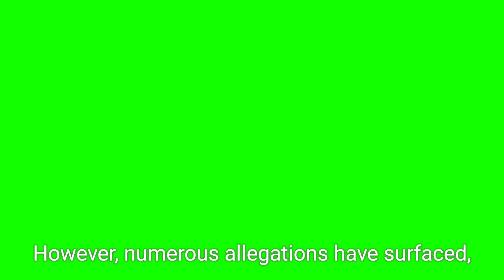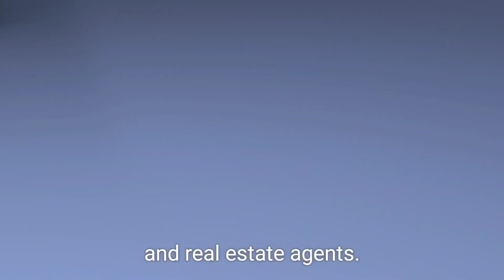Karnataka Governor Approves Prosecution Of Chief Minister For MUDA Scam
In a significant development in Karnataka's political landscape, Governor Thaawarchand Gehlot has approved the prosecution of Chief Minister Siddaramaiah regarding the MUDA scam. This video delves into the controversial 50:50 incentive scheme of the Mysore Urban Development Authority (MUDA) that aimed to compensate landowners for their acquired properties. Allegations have surfaced that the scheme has been misused, with individuals receiving more alternative plots than they were entitled to.

Key to this scandal is Siddaramaiah's wife, Parvathi, whose land in Kesare village was acquired by MUDA, leading to compensatory sites being allocated in prime locations of Mysuru—allegedly far exceeding the original land's value. We explore the findings of a recent inquiry which suggests evidence of illegalities in site allocations, favoring influential individuals over eligible beneficiaries.

Join us as we unpack the ramifications of this scandal on Karnataka's governance, the implications for Chief Minister Siddaramaiah, and what this means for the future of political accountability in the state.